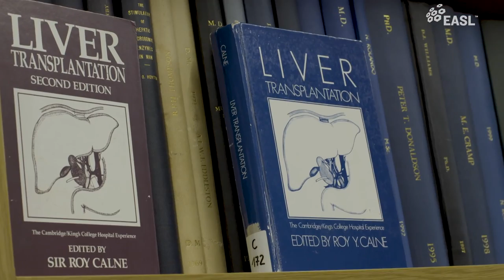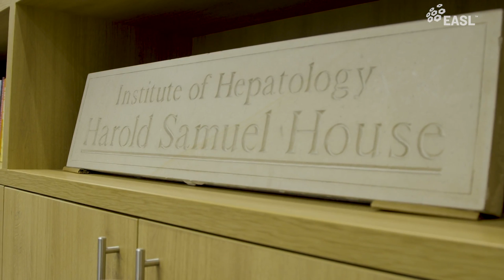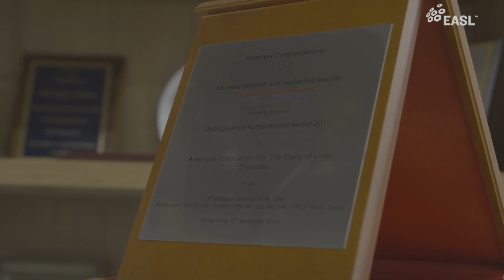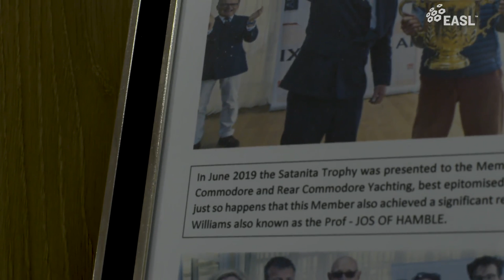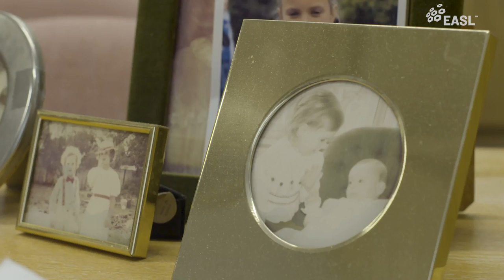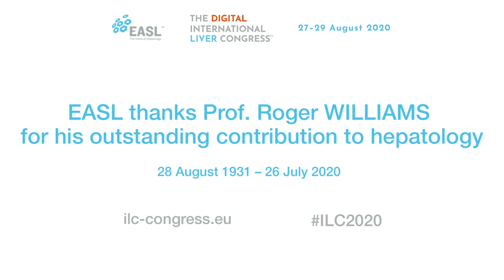A giant in hepatology: a tribute to Prof. Roger Williams (29 August 1931 –26 July 2020)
At Digital ILC 2020, EASL planned to give a Recognition Award to Prof. Roger Williams to honour his lifelong contribution to hepatology. Sadly, Prof. Williams passed away just a month before he was to receive it. He had already recorded his acceptance speech. This video, led by Prof. Rajiv Jalan, serves as tribute and a post-humous award presentation from EASL. In this video, leading hepatologists who worked with him reflect on the chapters of his multifaceted life, his contributions, his character, and the tremendous legacy he left.

In this video, you’ll hear tributes from:
• Dr Shilpa Chokshi, PhD, Interim Director and Chief Scientific Officer, Institute of Hepatology, Foundation for Liver Research, London, UK. She worked with Prof. Williams as Fellow, Collaborator, and Chief Scientific Officer for over 30 years to help build the three institutes.
• Prof. Michael Heneghan, MD, Fellow of the Royal College of Physicians of Ireland (FRCPI), Prof. of Hepatology, Liver Unit, Kings College Hospital, UK; Former Head of Liver Unit. He worked closely with Prof. Williams helping his return to Kings: 2014–2020.
• Prof. William Lee, MD, Meredith Mosle Chair in Liver Disease, Division of Digestive and Liver Diseases, Dept of Internal Medicine, University of Texas Southwestern Medical Center, Dallas; Chief Investigator, Acute Liver Failure Study Group (ALFSG), USA: 1998–2020. He worked with Prof. Williams as Fellow and helped set up ALFSG: 1973–1974.
• Prof. Vicente Arroyo, MD, Director and Founder, European Foundation for the Study of Chronic Liver Failure (EFClif), Barcelona; Former Head of Liver Unit, Hospital Clinic Barcelona, Spain